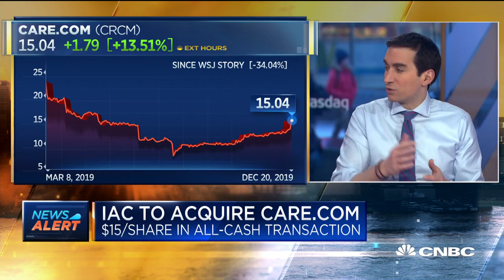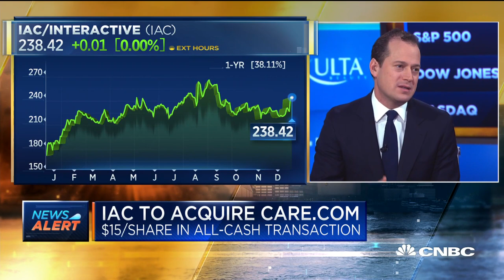IAC CEO Joey Levin on the acquisition of Care.com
Technology holding company IAC/InterActiveCorp announced Friday that it has acquired Care.com for $500 million. The company also announced on Thursday that it has agreed to spin off all its shares of online dating company Match Group. Joey Levin, CEO of IAC, joins "Squawk Box" to discuss.

CNBC TV